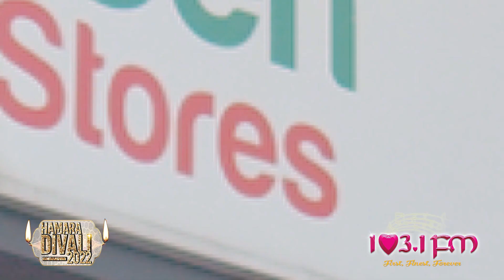103.1FM Hamara Divali 2022 - Day 3 Recap - ISHA Ashram, Freeport